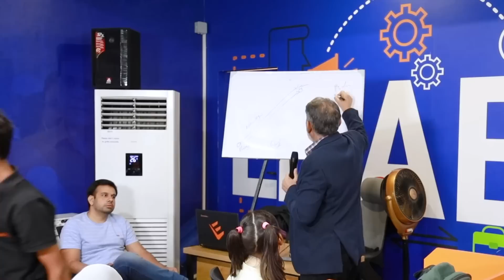Achieving Masterhood : | Prof DR Javed Iqbal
For one on one meeting Dr Javed Iqbal is a surgeon with special interest in laparoscopic and cancer surgery. His professional qualifications are FCPS, FRCS, FACS, FICLS, MCPS-HPE.
He is one of the pioneers of laparoscopic surgery in the region. He has trained more than 50 surgeons formally as their supervisor and thousands more who have worked with him in various capacities during his four decades long professional journey. He is an official mentor of Royal College of Glasgow and International Course Director of American College of Surgeons for Advance Trauma Life Support (ATLS). He is a well known medical educationist and has been a part of College of Physicians and Surgeons, University of Health Sciences and Nishter Medical University as faculty of medical education.He is on the reviewers panal of various index medical journals. He has more than twenty five research publications on his credit along with a book on surgery entitled "The Operative Surgery"He is a published poet, short story writer, critic and broadcaster. His current areas of effort are teaching and training of soft skill at various national and international fora. He is regularly being invited on national & international TV shows for his intellectual contribution. He is an influential speaker. Millions of people are getting benefit from his videos on medical education, FCPS training, parenting, relationships, human wellbeing and various other social issues.
Govt of Punjab has recently assigned him the role of member, Punjab Health Policy Board.